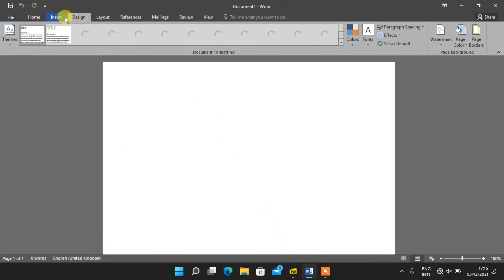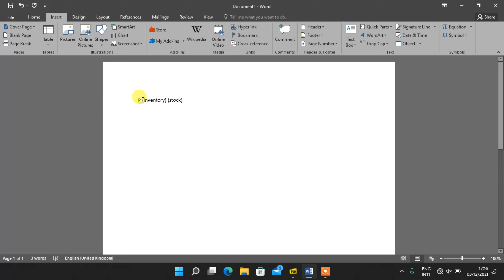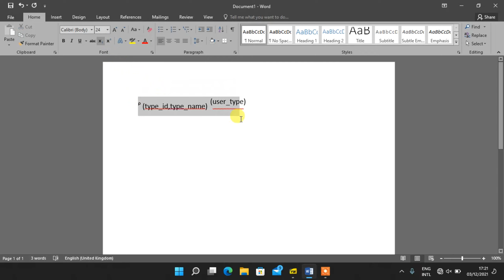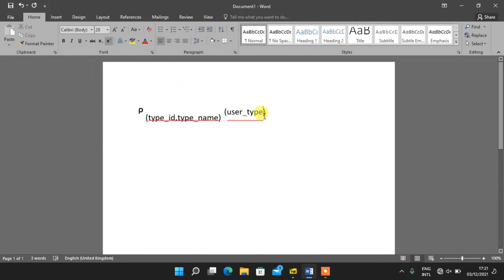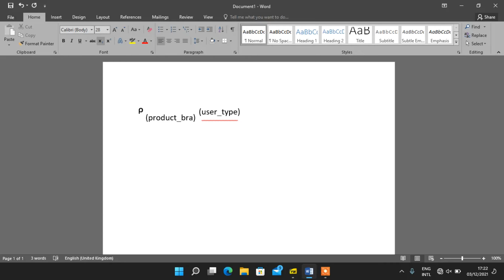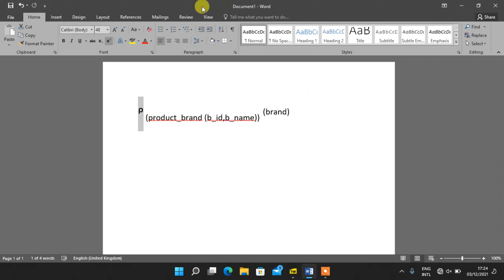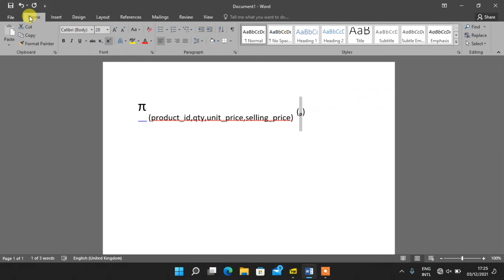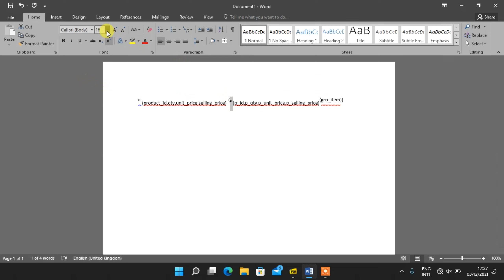DBMS Question 41